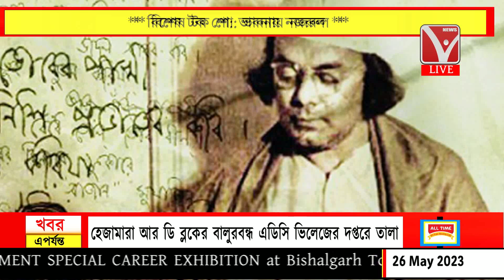ভাবনায় নজরুল ** বিশেষ টক শো